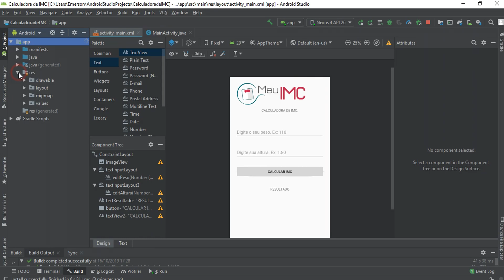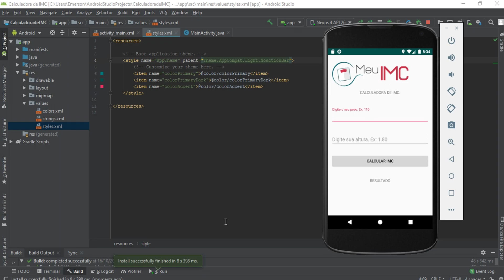ANDROID STUDIO 3.5 - COMO MUDAR O TEMA DO APP (MUITO FÁCIL)